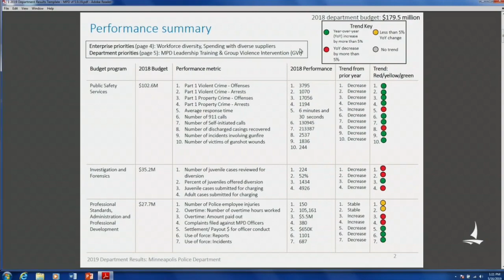Minneapolis Police Chief, May vs July